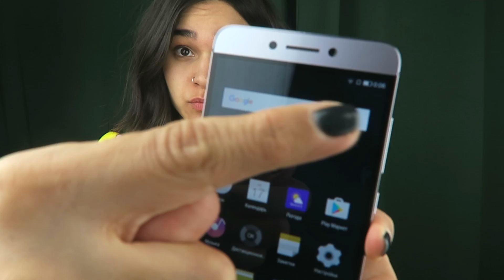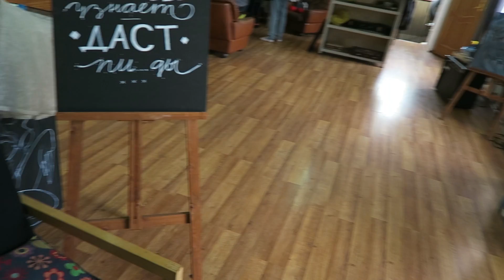ТАТАРСКИЕ БУДНИ / ШОПИНГ ТАААЙМ